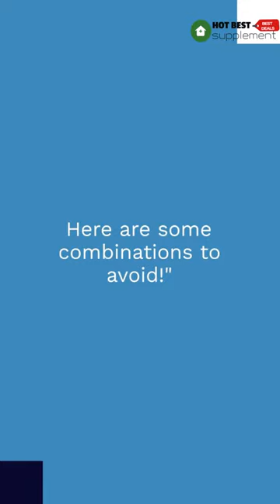What vitamins should not be taken together? | Hbs Questions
Did youknow  you know that taking certain vitamins together can hinder their absorption? Here are some combinations to avoid!"
Iron and calcium: Taking them together reduces absorption. Space them out by at least two hours.
Vitamin C and zinc: Vitamin C interferes with zinc absorption. Give them a two-hour gap.
Magnesium and calcium: These minerals compete for absorption. Take them at different times of the day.
Vitamin C and B12: Studies suggest vitamin C can interfere with B12 absorption. Space them out by two hours.
Fish oil and green tea: Green tea hampers omega-3 absorption from fish oil. Give them a two-hour gap.

Remember, proper timing ensures optimal benefits from your supplements!